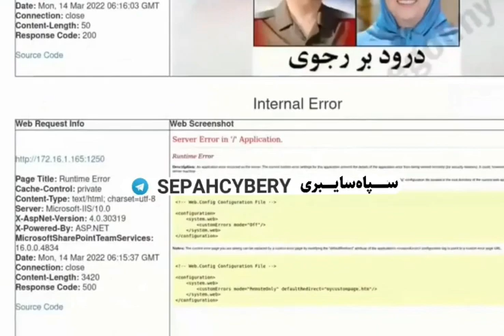💢تصاویر تفاله‌ها برای لحظاتی در خروجی سایت وزارت ارشاد قرار گرفت...!اند برای این چند ثانیه چقدر 🚨🚨🚨🚨